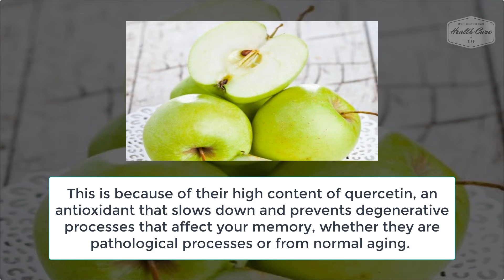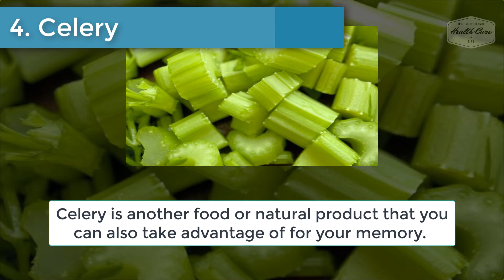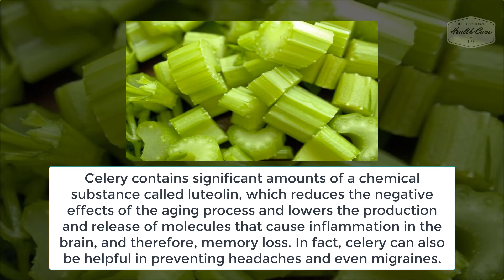5 Foods that Help Your Memory | Health Cure & Tips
5 Foods that Help Your Memory

5 Foods that Help Your Memory

Your memory gives meaning to your life.

Because of it, you can do many activities and tasks that would be very difficult otherwise.

Thanks to it, you save memories of your life and gather all kinds of experiences.

There are obviously foods that can help keep your memory in a good state.

Below we will talk about 5 foods that help your memory in particular.

#1. Cranberries
#2. Apples
#3. Spinach
#4. Celery
#5. Fish